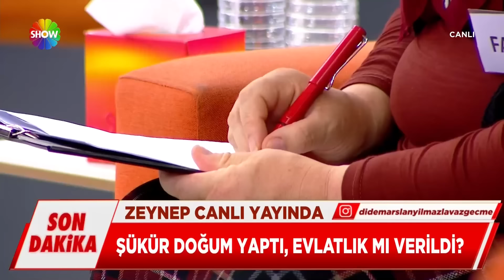Şükür doğum yaptı, evlatlık mı verildi? | Didem Arslan Yılmaz'la Vazgeçme | 5.06.2024